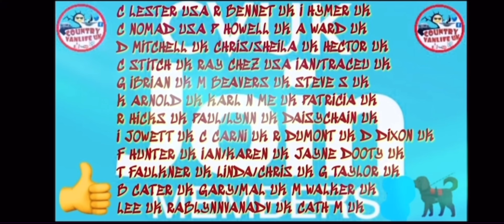Isle of Mull Van Dairies 1 We Stroke a Seal ? Its Stonned 🚬 ! 🤪 LOL Epic Vancamps 4K Drone Remote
The Adventure begins Mull Vanlife Diaries Pt1 WoW ?
Wilderness Vancamp 4K Drone Seals Harbour Cliffs RV winter life 👊👍🥰🏴󠁧󠁢󠁳󠁣󠁴󠁿

Watchya Welcome to CVUK
A percentage of my Youtube earnings every month goes to a Charity close to my heart  😘
Birmingham Children’s Hospital Charity
 “Our little ones mean the world to us all “ cvuk

Join me from Purchasing and refiing my new Lifestyle after the Heartbreaking loss of my dear Lady Christine Killed in a car crash 🥲 I had to find a way forward in my life ? And escape my demons 😘🥲🥲🦋🦋🦋🦋
In my Retirement Life On The Road Touring our wonderfull Kingdoms of the UK and Europe in the future too
My Rolling Home is Called “Christine” 🦋🚐
Starting in Summer 2019
I adopted a Street Dog from Bulgaria for company in my lone vanlife “The Bulgarian Nutter Skye 🐾🐾🐾

This is a massive leap of faith Join me in my adventures Hugz xx Stephen and my wonderfull Vanpooch Skye 🐶🐾🐾👊

THANK YOU ALL So much Stephen n Skye 🥰🥰🚐🚐🥰🐶

Twitter X : @countryvanlifex
Ticktock : Countryvanlifeuk

To become a teamcountry Member and support "CHRISTINES" Maintanance and Fuel for me to continue with reqular adventure content, with 3 Tiers from only £1.99 Inc many benefits inc Your Name Shoutout in Titles/ Your Own Free Comment Emoji The "JOIN" Button under This Video or The LINK HERE

FREE CVTV Stickers for any other YOUTUBE Channels Just send your Stickers For "My Wall Of Fame" And I will send you one of Mine Back Free ( Dont forget Inc Your Adress )
My collect post address  Is   C/O CVUK 42 Herbert rd Bearwood Birmingham B67 5DD UK THANKS

“I WAKE FROM MY DREAMS AND I LIVE THEM” cvuk